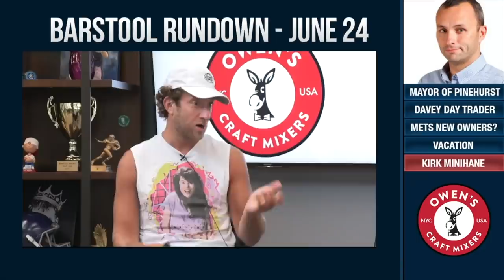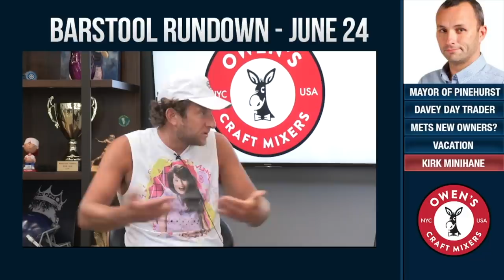Dave Portnoy Goes After Kirk Minihane, Steve, and Blind Mike on the 6/24 Barstool Rundown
The Kirk Minihane Show is a comedy driven podcast from former #1 Boston radio personality Kirk Minihane. Kirk has held many controversial takes in his career that separate his shows from the rest of media, and has created quite the loyal fanbase called “Minifans”.

Become one here by signing up for the mailing list with EXCLUSIVE content